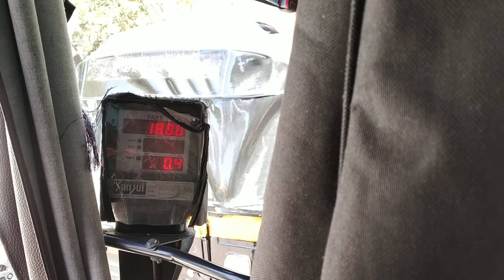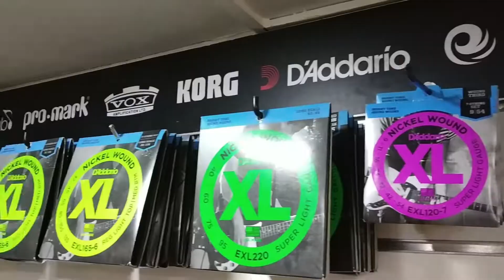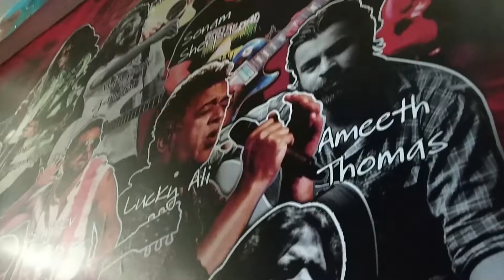FIXING GUITAR AT FURTADOS MUSIC HIRANANDANI POWAI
16th Feb,2019
Satuday was fun. I met Kishor today, went to Furtados after a long time and got my Guitar fixed today followed by an awesome lunch.
This video will be coming in 2 parts. This is the Part 1 followed by the Part 2 soon !!!

Video Shot on : Redmi Note 5 Pro
Video Edited on  : Adobe Premier Pro